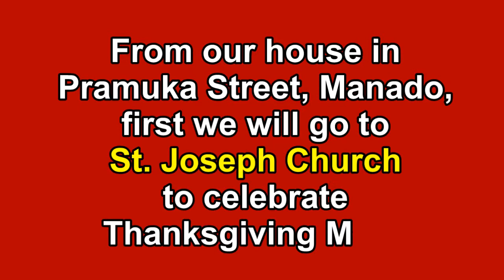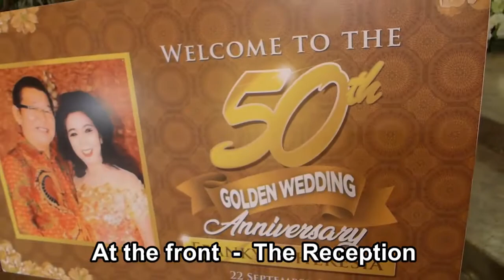GOLDEN WEDDING ANNIVERSARY FRANKY & THERESIA, A Complete Video.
Ini adalah video lengkap dari Peringatan Kawin Emas kami (Dr. Franky Loprang dan Theresia Lengkong) pada tanggal 22 September 2018. Puji Syukur dan Terima Kasih Tuhan. berkat perkenaanMU semua acara berjalan lancar dan bagus.
Maaf... baru sekarang kami upload video ini di YouTube karena slide-show sudah kami upload sejak 2 tahun yang lalu.
Selamat menonton. kami harap teman-teman senang dengan video ini. Terima kasih.